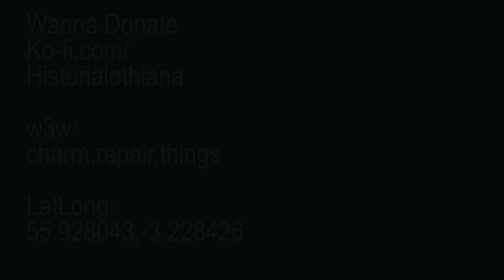Disappearing Stations: Craiglockhart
Today we are doing one of those "this station might reopen" stations, this time, Craiglockhart.

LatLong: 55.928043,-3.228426